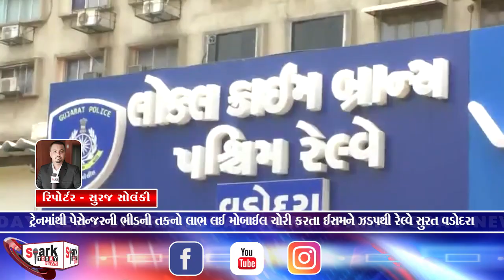ટ્રેનમાંથી પેસેન્જરની ભીડની તકનો લાભ લઈ મોબાઈલ ચોરી કરતા ઈસમને ઝડપથી રેલ્વે સુરત વડોદરા